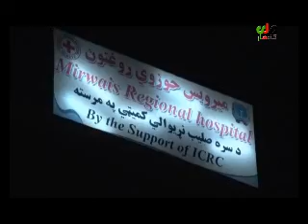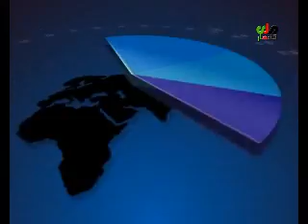د اونۍ مهم خبرونه کندهار ملي راډیو ټلوېزیون